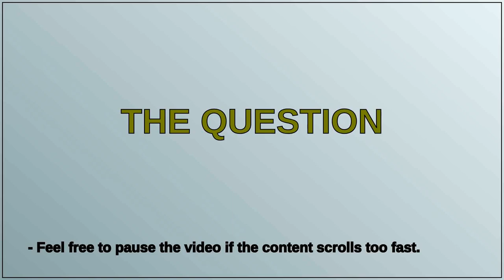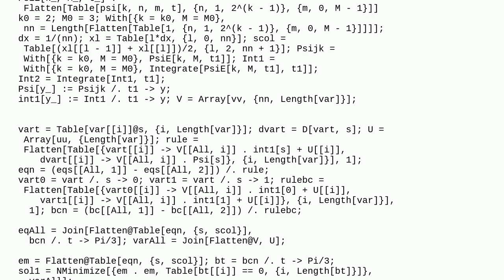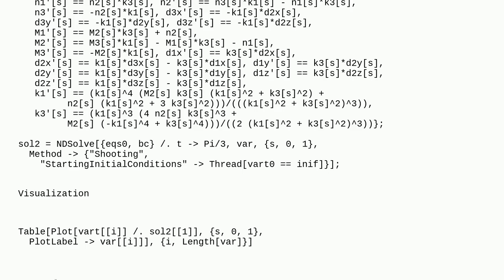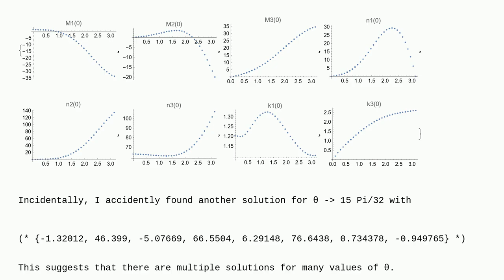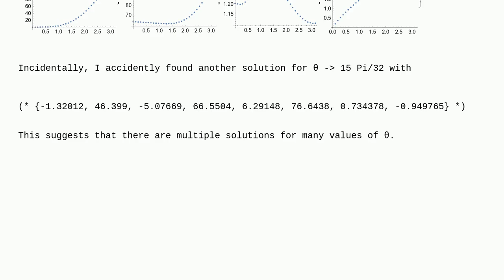Mathematica: Why does NDSolve fail to converge when solving for Sadowsky ribbon with nonzero θ?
Why does NDSolve fail to converge when solving for Sadowsky ribbon with nonzero θ?

A special thanks goes out to the community

  equation-solving numerics numerical-integration boundary-conditions differential-equations